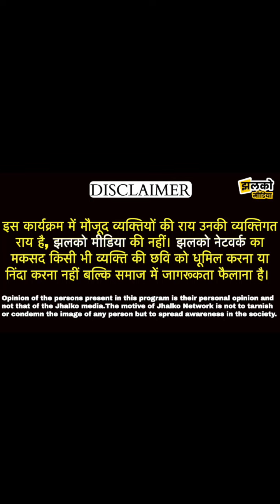जोधपुर में शादी के नाम पर ठगने वाले को सिखाया सबक, वीडियो हुआ वायरल ~ Jodhpur News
Edited By:
Reported By :
Cameraman :